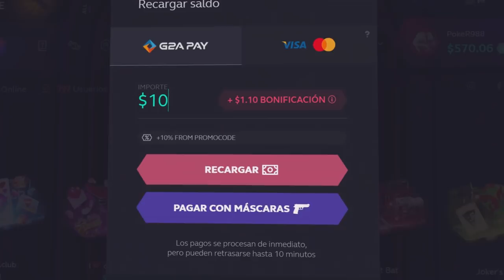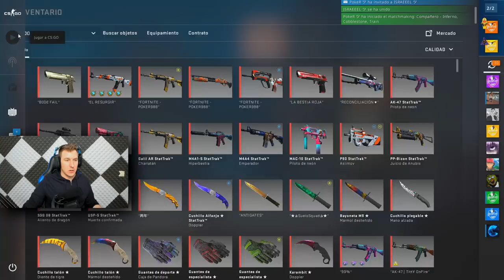JUGANDO CON LO MÁS CARO QUE TENGO!